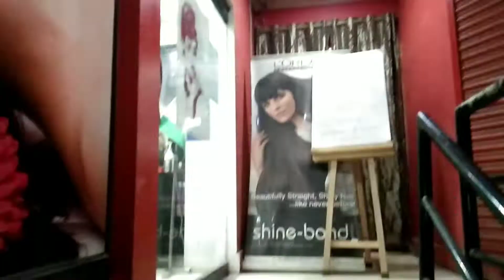Daily Vlog// দিনটো ইটো সিটো//বজাৰ কৰিবলৈ গৈ কি আনিলোঁ//Assames Vlog